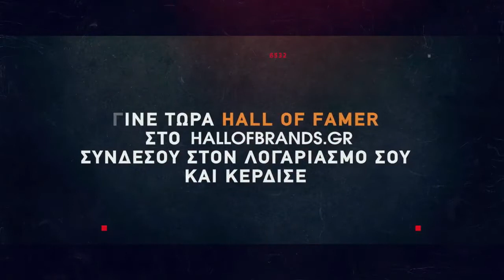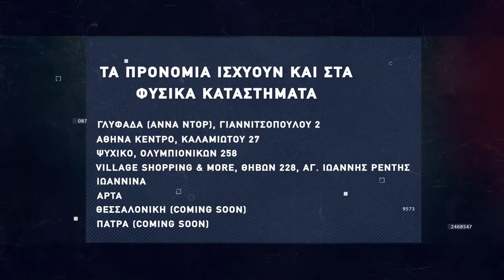Basketaki Salonica Development League - In Da Hood Vs Thessaloniki Hornets (26/2/22)